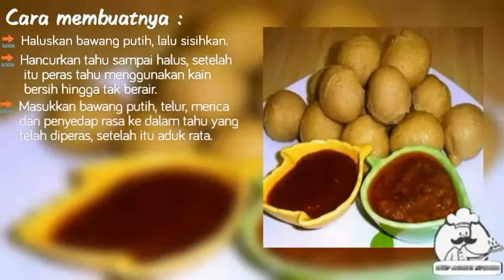Resep cara membuat tahu bulat kopong super pedas | Resep masakan indonesia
Resep cara membuat tahu bulat kopong super pedas
Resep tahu bulat
Resep masakan